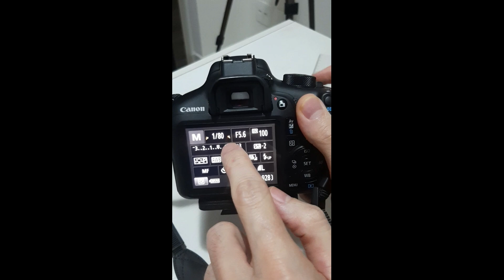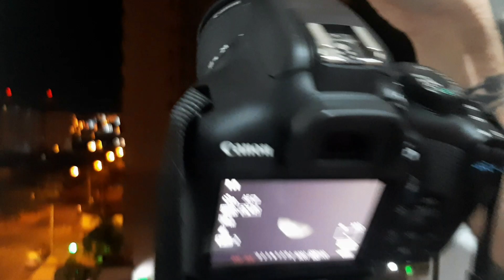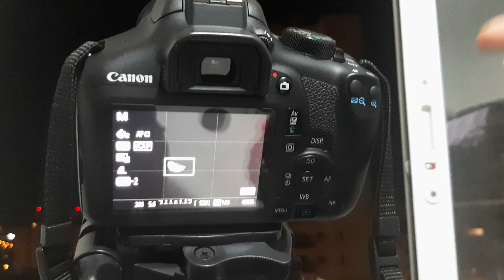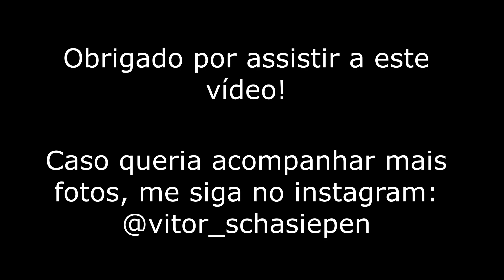COMO FOTOGRAFAR A LUA UTILIZANDO UMA DSLR - CANON T6 18-55mm e 75-300mm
Dica de como conseguir fotografar a lua.